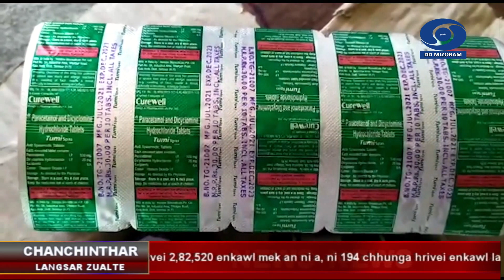DD News Mizoram | 29th September 2021 | 5 PM